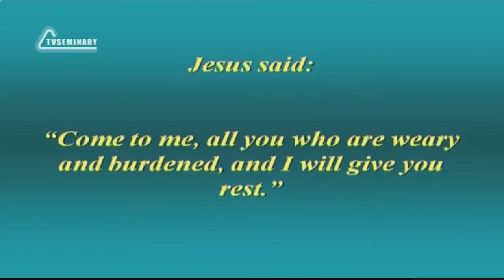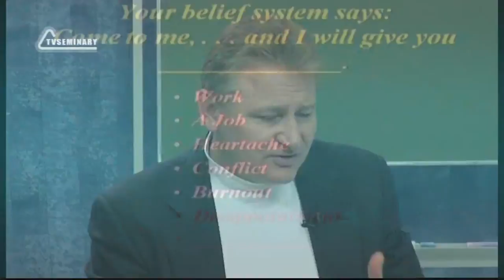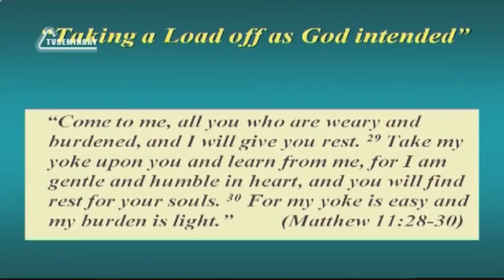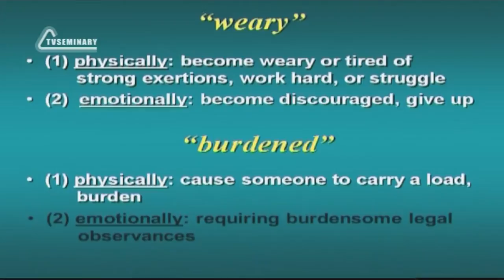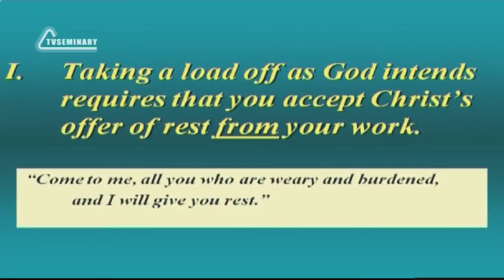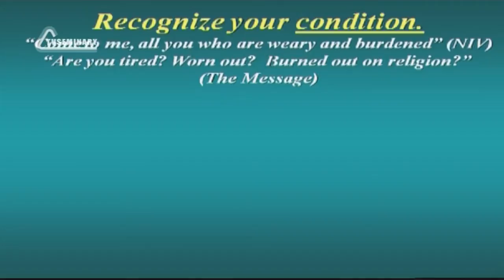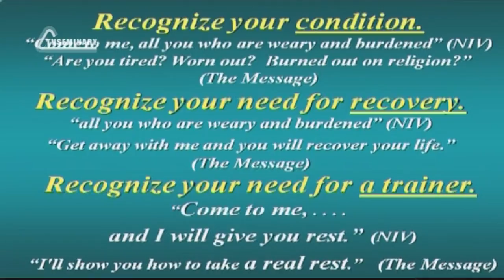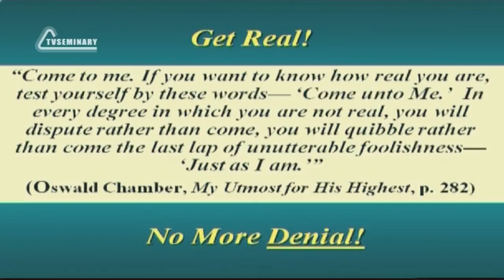SM020 Eng 28 Taking a Load Off as God Intends Rest from Your Work